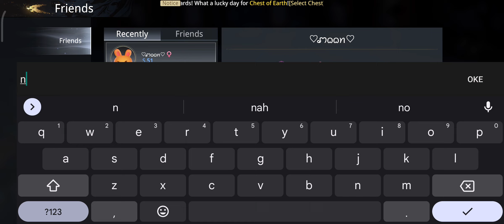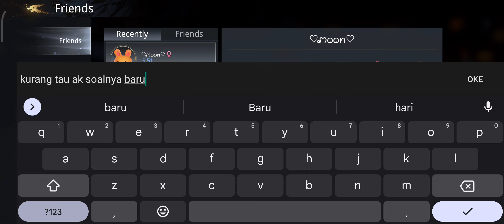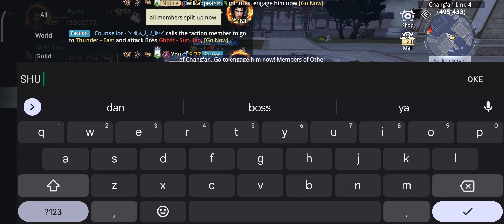Faction War 18 May 2023 Ghost Chase - S27 S31 S43 S51 - Dynasty Legends 2